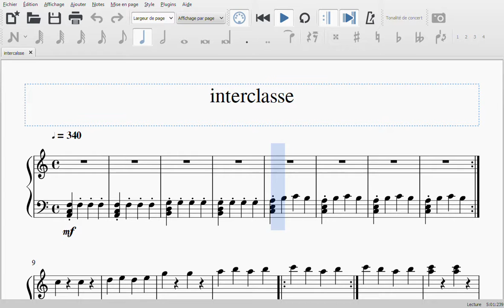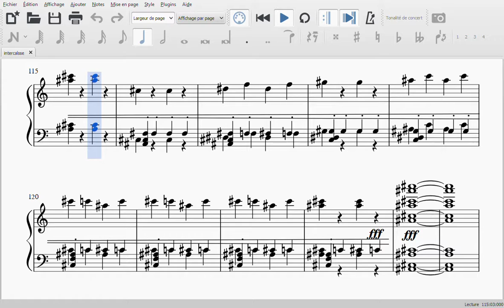Classe (OST: 8) [AUTRE]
Vous êtes en cours: la musique le vous rappelle (les épreuves en cours dans ce jeu sont difficiles).

[Musique d'un autre jeu]

Editeur: MuseScore 2
Instrument: Piano